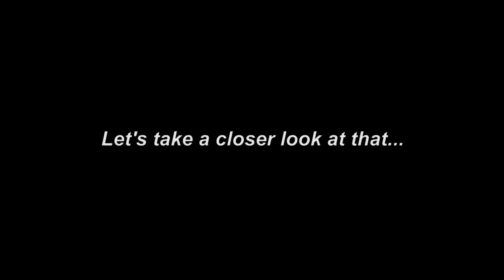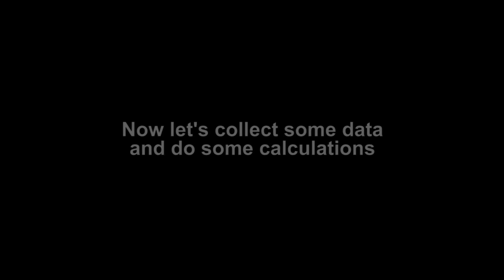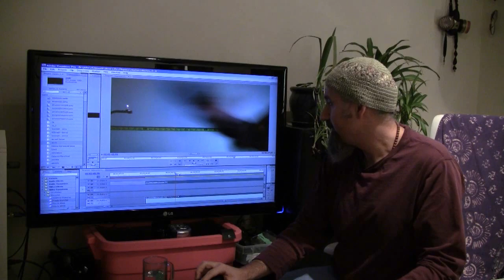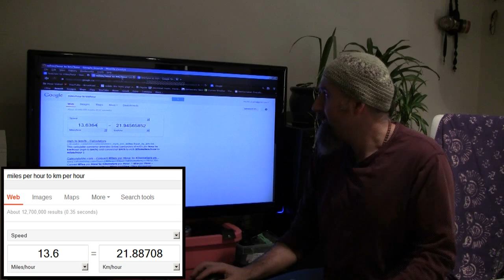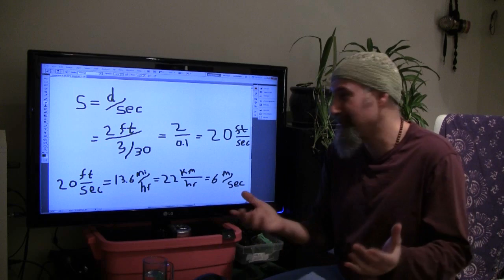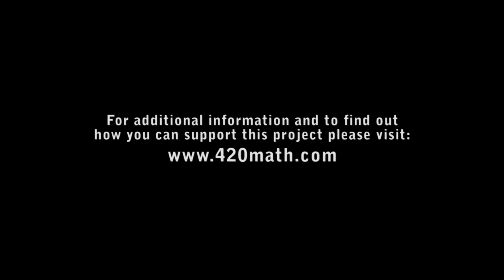How Fast is a Human Punch? - Physics: Kinematics: Calculating Speed (Math in Real Life -- Ratios)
Peace,